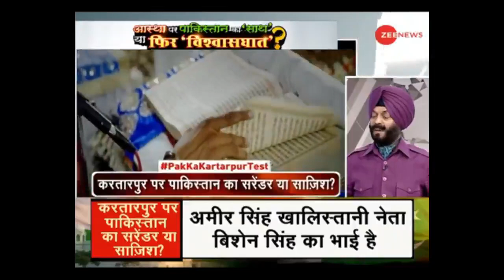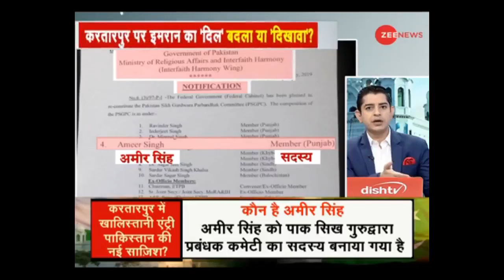KartarpurCorridor talks between India and Pakistan. TaalThokKe ZeeNews .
KartarpurCorridor talks between India and Pakistan.